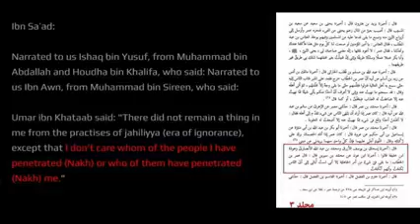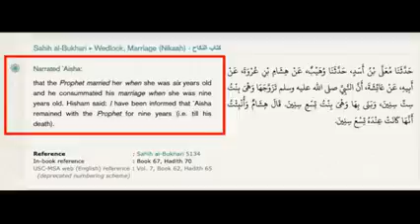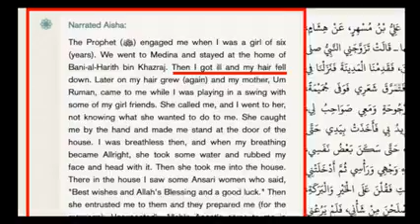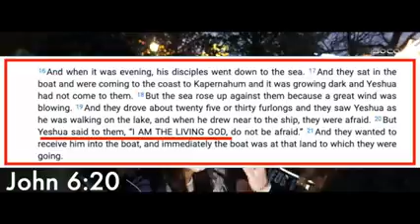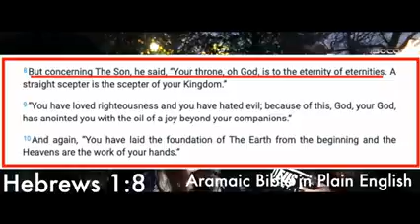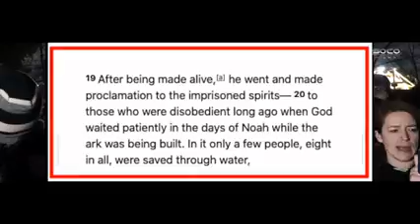Kay vs Muslims ft June Mary, Mariam, Jesus & Isa